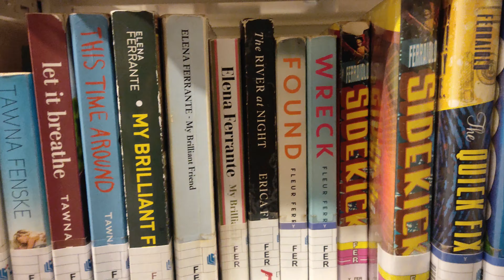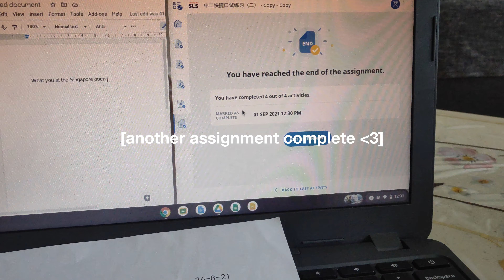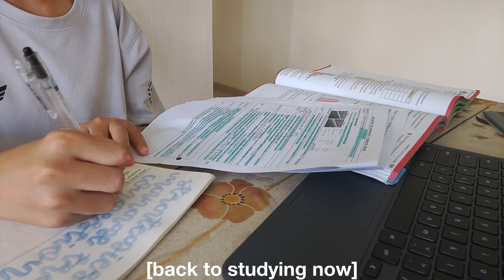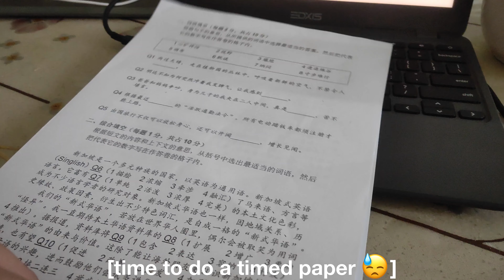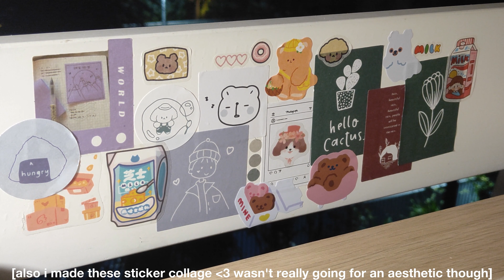💌🕊️STUDY VLOG: the calm before the storm // food, studying and prepping for exams 💐